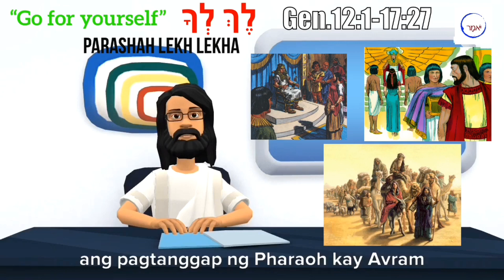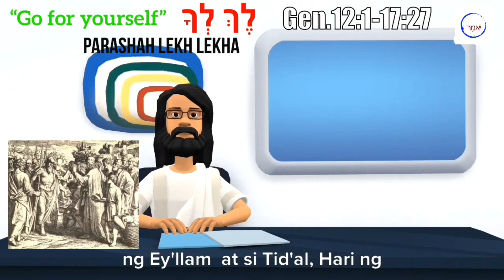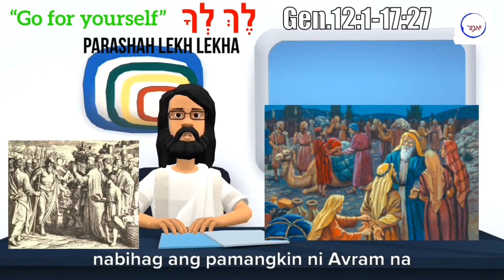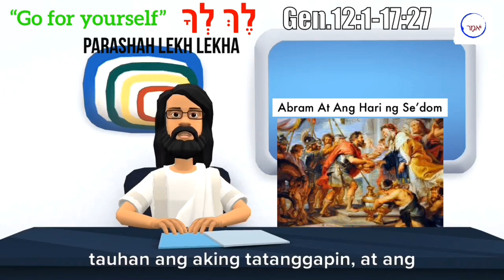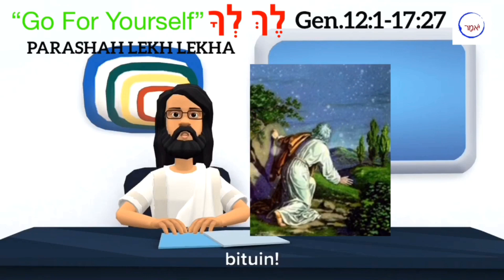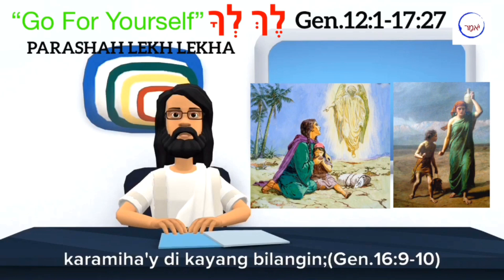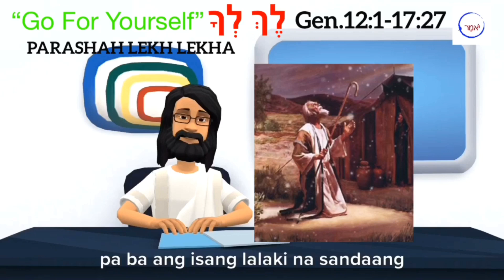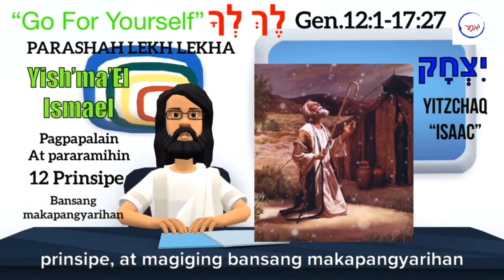Parashah “Lekh Lekha”LekhLekha - Tagalog Animation Gen.12:1-17:27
Parashah Hashuah
#3 Parashah Lekh Lekha Gen.12:1-17:27
Tagalog Animation
Shalom Uve’rachot Aleichem/ Kapayapaan at mga Pagpapala ayvSumainyo - יֹאמָר סְטֵיבָן